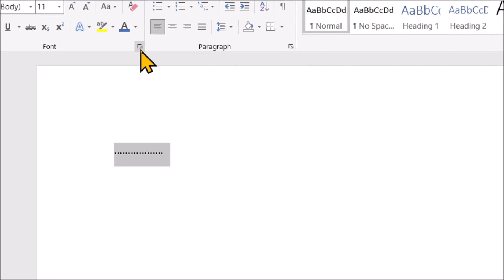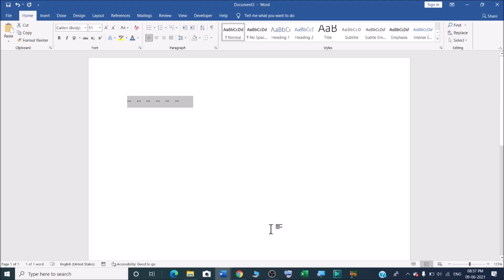How to make dot grid paper in Microsoft word?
In this video we will learn that how to make dot grid paper in Microsoft word?
How do you make a dotted grid paper?
How to Create Bullet Journal Printables Using Microsoft Word?

How to make a dot grid paper in Word?
Make Dot Grid Paper with Word Document.
How to Create a Dot Grid Paper Template?

I will upload some more basics of MS word dot paper in my upcoming videos. If you need any help with the related topic so kindly write it on comment section.

Keep watching.
Keep learning.